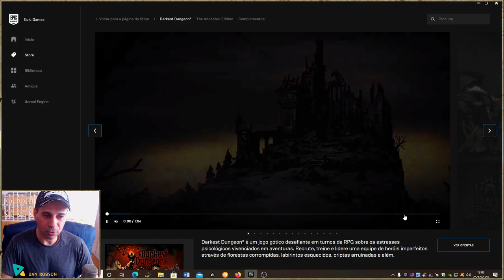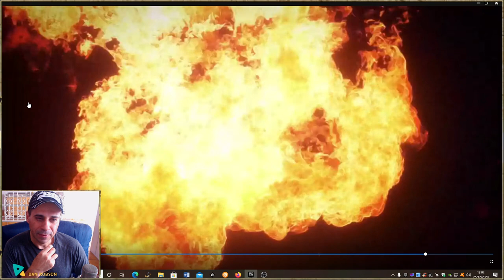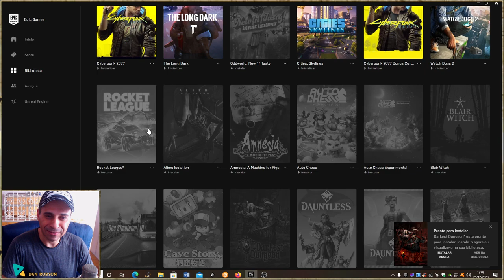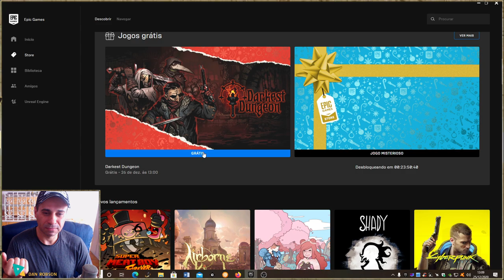Grátis !! Darkest Dungeon é um jogo gótico desafiante em turnos de RPG para se divertir muito !!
Darkest Dungeon é um jogo gótico desafiante em turnos de RPG sobre os estresses psicológicos vivenciados em aventuras. Recrute, treine e lidere uma equipe de heróis imperfeitos através de florestas corrompidas, labirintos esquecidos, criptas arruinadas e além.